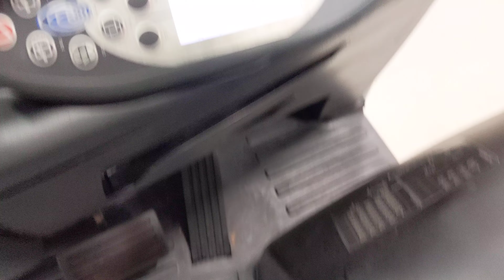51942 - STILL RX 20-15 - AKU